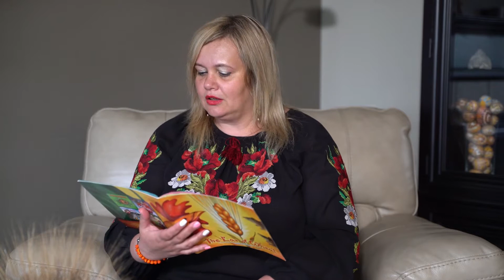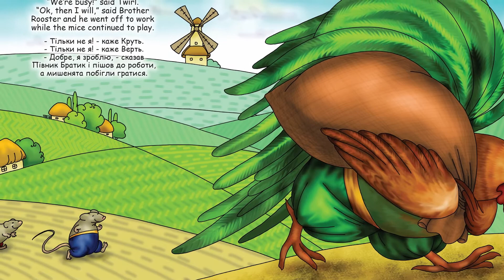Virtual Children’s Story Time - "Колосок" / "The Ear of Wheat" with Olia Myc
Сьогодні представляємо нашу першу дитячу казку, “Колосок”, яку читає Оля Миц. Це - чудова, повчальна українська народна казка, яка ніколи не втратить своєї актуальності.
To engage kids during the festival, we are hosting three children’s story times online. Tonight’s story is “The Ear of Wheat”, a traditional folk tale retold and illustrated by Olha Tkachenko. This story will be read by Olia Myc, who recently won “The Best Teacher of Ukrainian Language Abroad 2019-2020” from the Ministry of Education of Ukraine.